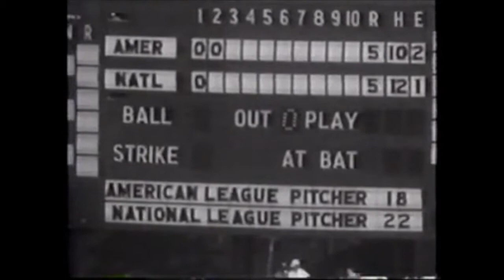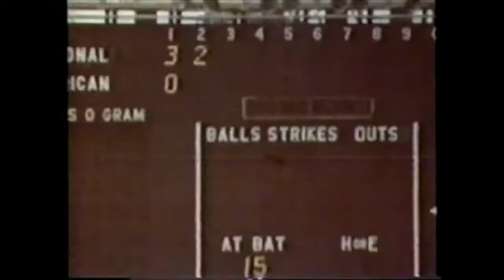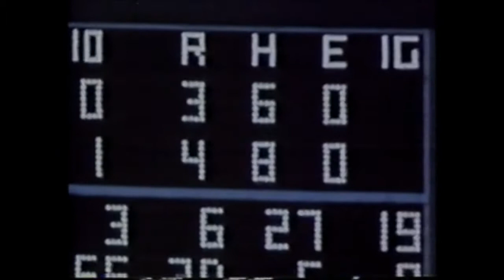History of the MLB All-Star Game 1933-1975 (ESPN Baseball's Greatest Hits)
This video is a detailed history of the Major League Baseball All-Star Game from the years 1933 through 1975. Includes lots of rare archival footage of All-Star Games from the 1930s, 1940s, and 1950s, when the annual MLB All-Star Game game was one of America's biggest sports spectacles. Hosted by late broadcasting legend Curt Gowdy, who recalls being onhand at the memorable 1946 All-Star Game at Fenway Park, in which Hall of Famer Ted Williams hit two home runs. Recorded onto VHS off ESPN in the summer of 1988. Part of ESPN'S "Baseball's Greatest Hits" series that was shown regularly late at night on ESPN in the late 1980s.